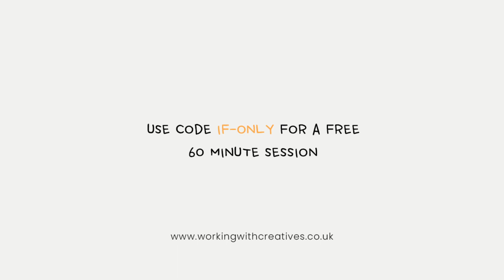If-Only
Welcome to the Family If-Only!

If-Only avoids hard work by insisting his creativity has been stifled by others’ lack of vision. ‘I could do something really special if only they would let me!’